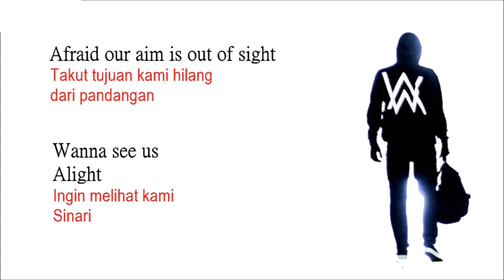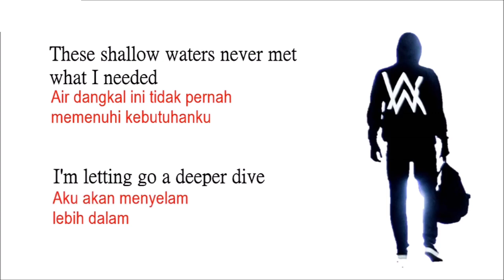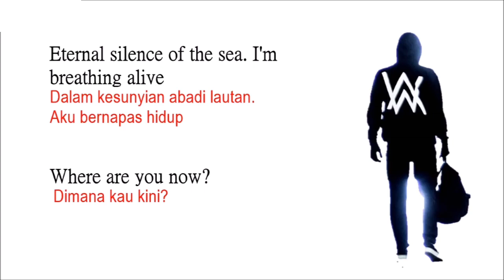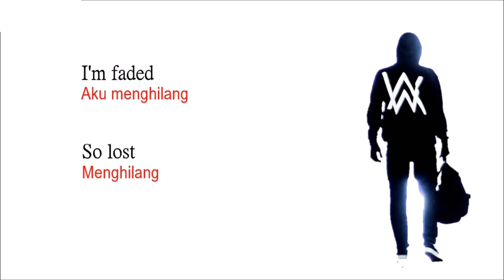Alan Walker - Faded (Lyrics) Terjemahan Indonesia